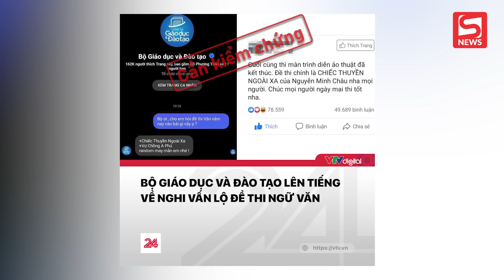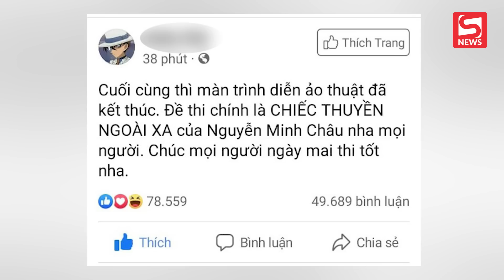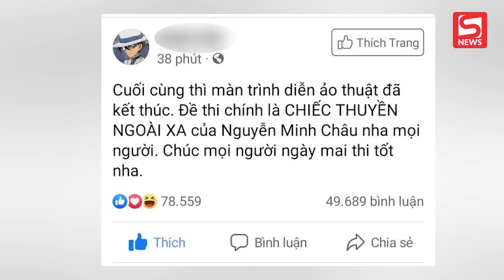Bộ GĐ-ĐT đã chuyển nghi vấn lộ đề thi môn Văn trên mạng cho cục an ninh